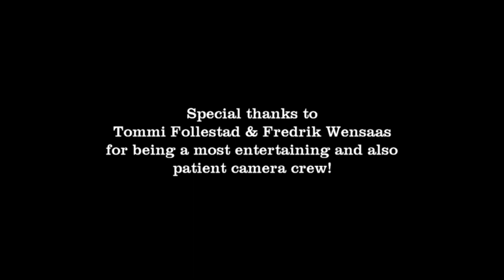"Toer'n" - Through the Fish-eye Lens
Part 5 of the epic saga of "Little Fish Tom". This is a hard-hitting "in your face" hard rock tune. Originally composed by Kristian back in 1987. Re-recorded and with video now in 2021. We have surreptitiously stolen some video material for this, but the fun parts are all ours.